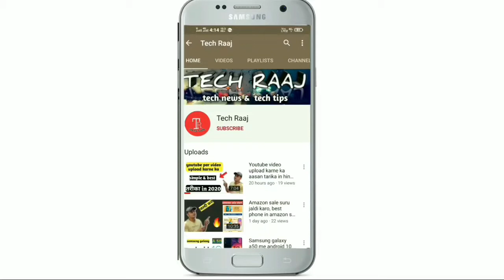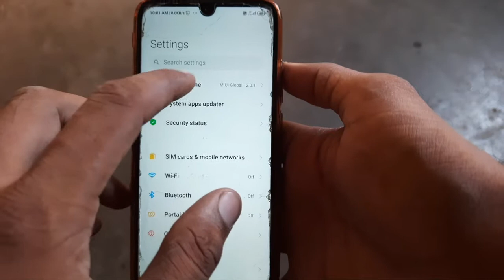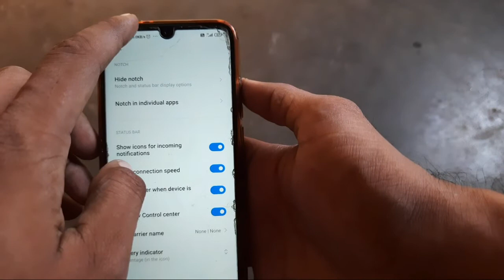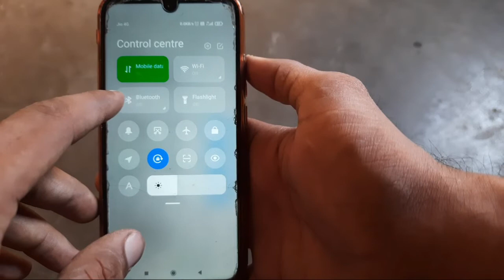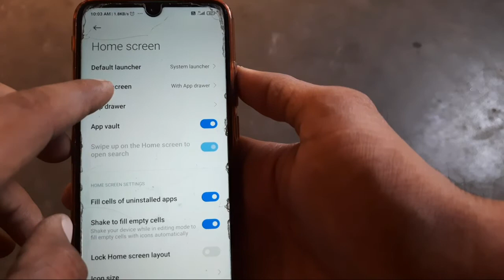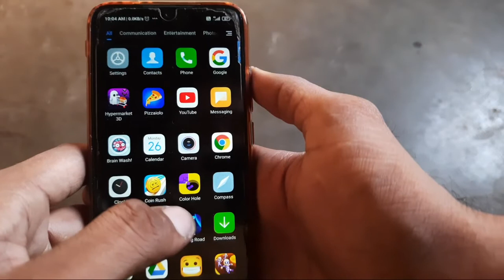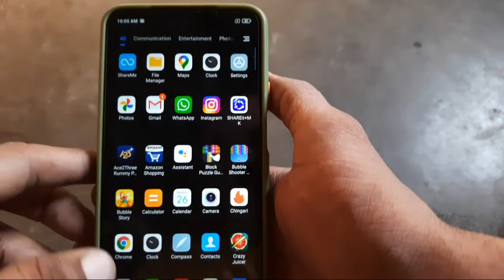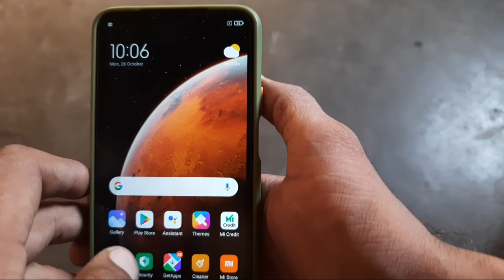MIUI 12 New Control Center, New Control Panel| Enable! miui12 hidden feature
Dosto es video me maine miui 12 ke kuch hidden feature ke bare me bataya h jinhe aap kuch hi second me apply kr sakte ho